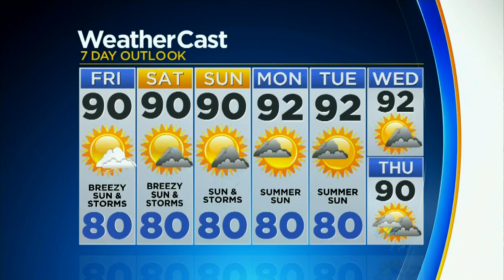CBSMiami.com Weather 07-23-20 11PM